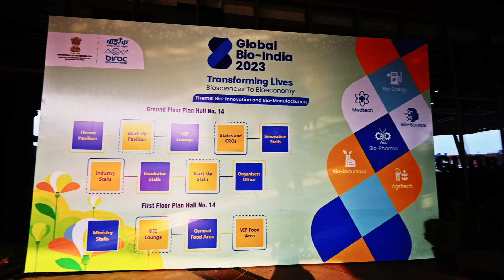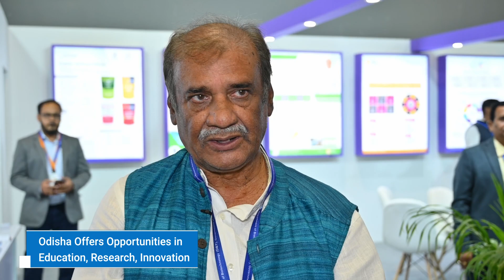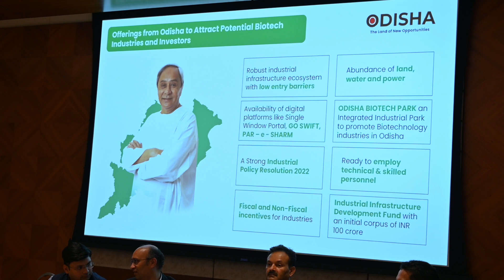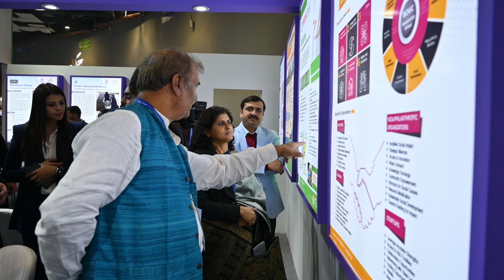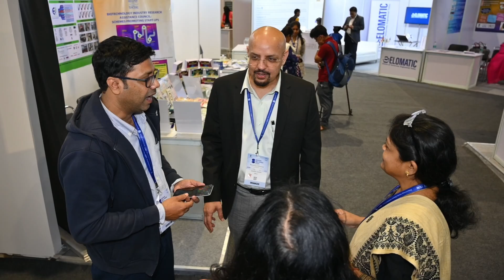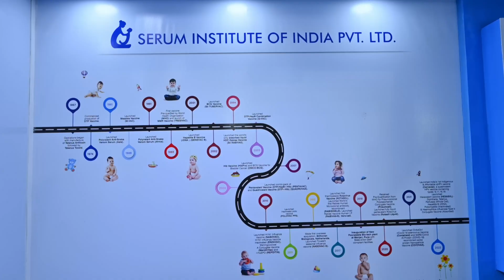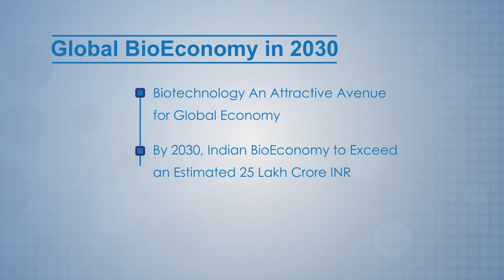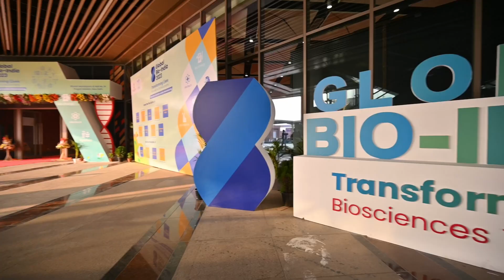Showcasing Odisha at Global Bio India 2023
Odisha has recognised Biotechnology as a sunrise sector. The land offers huge bioresources while the government has been developing the ecosystem & has recently signed the Biotechnology Policy 2024 offering incentives for entrepreneurs, startups & corporates.

Watch a special report showcasing Odisha's Biotechnology potential at Global Bio India 2023 held at Bharat Mandapam, Pragati Maidan in New Delhi.

Video Source: Department of Science & Technology, Government of Odisha.

An OdishaLIVE Web Production.